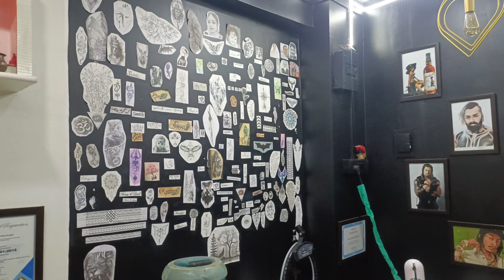Tatto Remove Kore Hater Obosta 😩|| ট্যাটু মেটাতে গিয়ে হাতের অবস্থা😫😭|| Full Vlog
শুভ সপ্তমী//subho saptami durga puja bengali vlog video part=2
1st vlog video bengali
some memories of 2023 bengali style vlog video
bengali blog